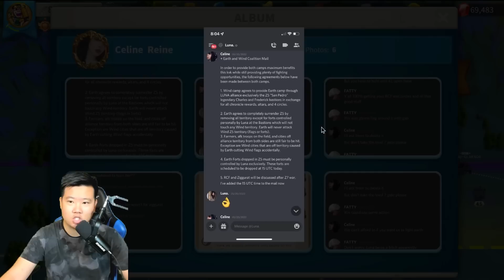Who is BOOYAAH? 200M Imprisoned and Rallied! K1428 | Rise of Kingdoms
From Kingdom 1428 Booyaah gets imprisoned and rallied in KvK right here in Rise of Kingdoms.